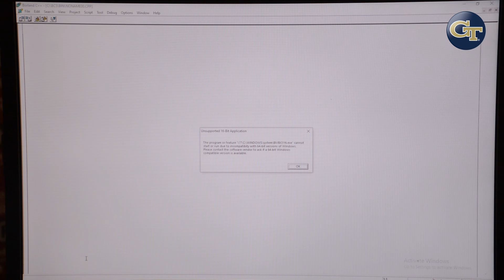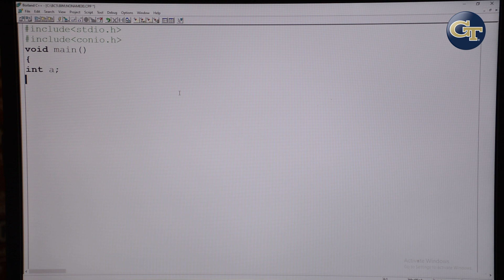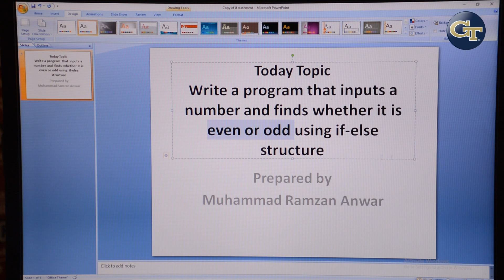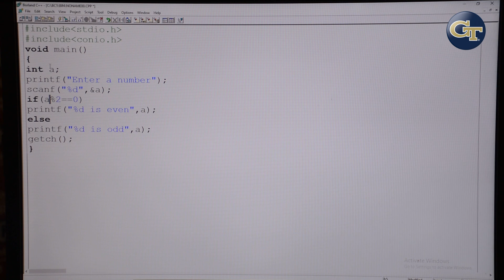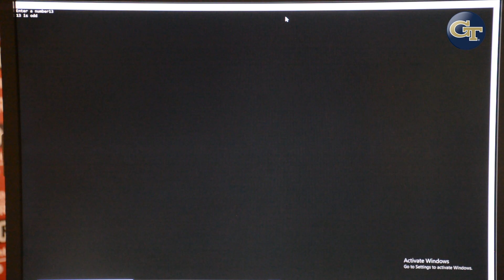Write a program that inputs a number and find whether it is even or odd in Urdu/Hindi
If is a keyword in c language. it execute one block of statement when the condition is true and the other when the condition is false.in any situation both block of statement can never b executed
Both block of statement can never be skipped
Write a program that inputs a numbers and find whether it is even or odd in Urdu/Hindi
How we find even or odd number in c langauge
Inputs a numbers and find it is even or odd
a numbers it is even or odd
Even or odd number in Urdu/Hindi
inputs a number find even or odd